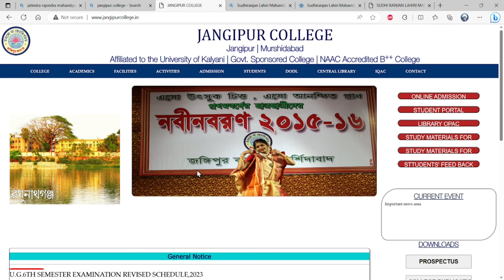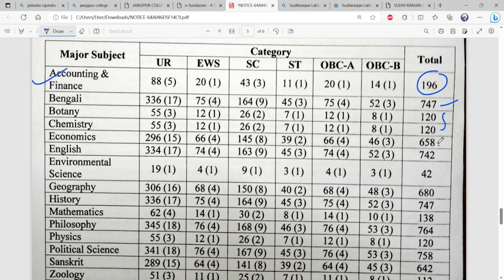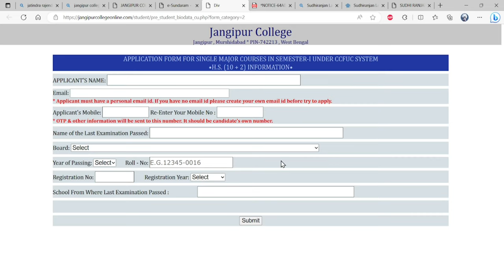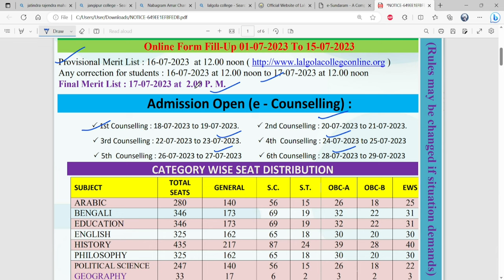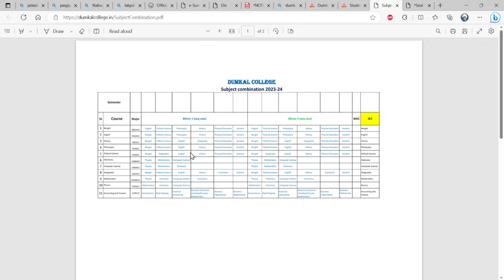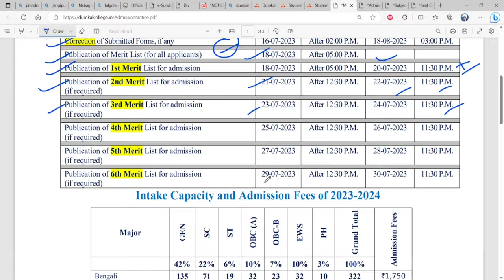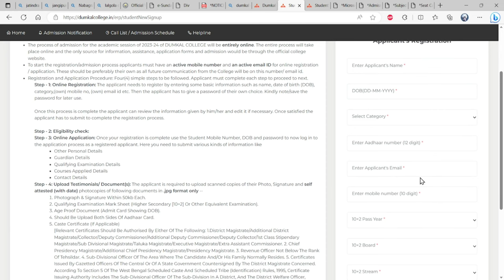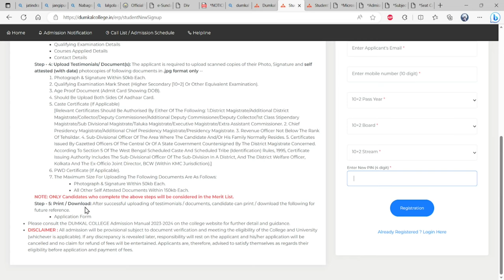JANGIPUR COLLEGE জঙ্গিপুর কলেজ/LALGOLA COLLEGE লালগোলা কলেজ/DUMKAL COLLEGE ডোমকল কলেজ/UG ADMISSION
JANGIPUR COLLEGE * জঙ্গিপুর কলেজ
LALGOLA COLLEGE * লালগোলা কলেজ
DUMKAL COLLEGE * ডোমকল কলেজ
মেজর মাইনর সাবজেক্ট,মেরিট লিস্ট এর তারিখ, ফর্ম ফিলাপের প্রক্রিয়া, কোর্স ফি, প্রত্যেক বিষয়ের সিট সংখ্যা

Covered Topics:
burdwan university
kalyani University
4 years graduation in west bengal
what is 4 year graduation
4 years hons degree west bengal